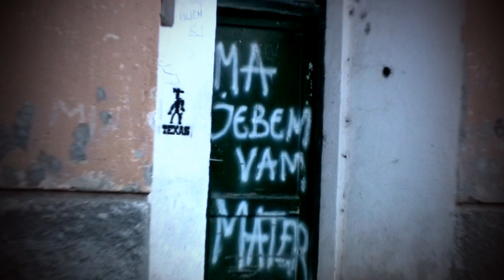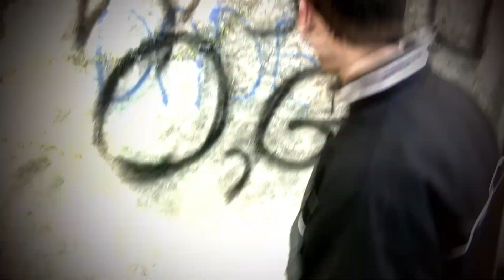GYK - HOME IS WHERE THE DOPE IS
Directed by Lemi G